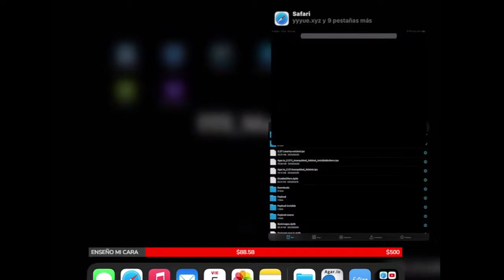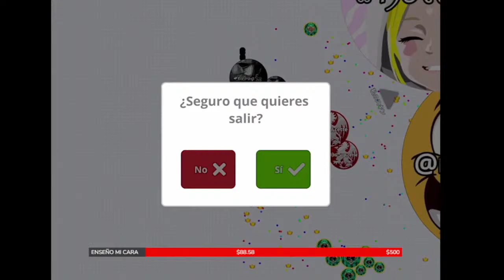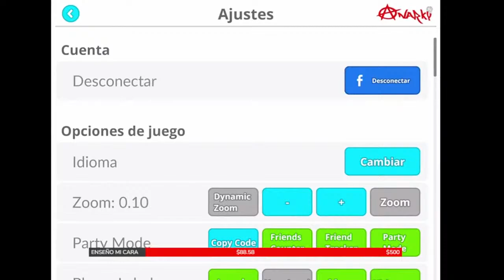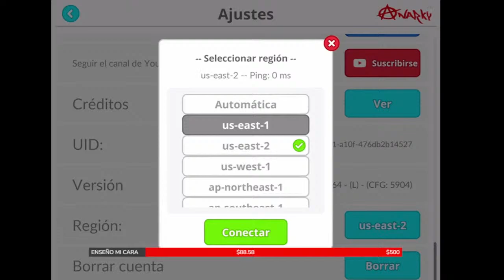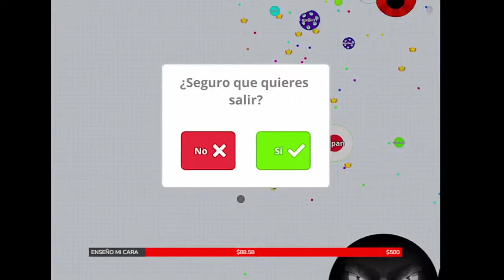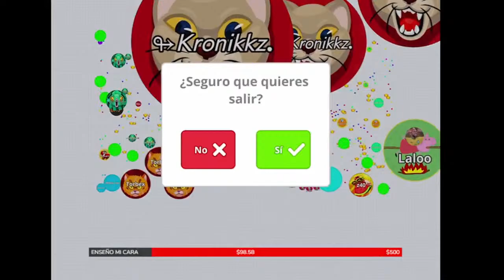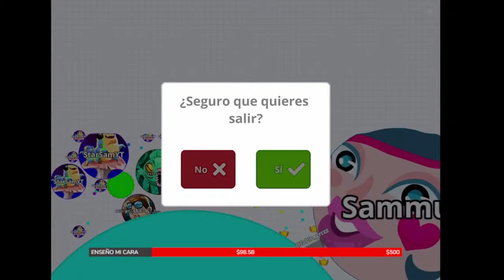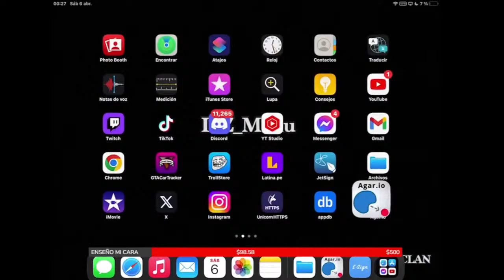AGAR.IO LIVE / VEN A JUGAR!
Usen mi tag
𝖨𝖳𝖹_𝖬𝖺𝗇𝗎
ɪᴛᴢ_ᴍᴀɴᴜ ツ

Let's play friends..

NEW SKINS RETRO FEVER HACK NEW SKINS RETRO FEVER GLICH SKINS GLICH HACK AGARIO AMAZING AGAR.IO POPSPLIT MONTAGE! 50+ POPSPLITS , Agar.io POPSPLIT DESTRUCTION /CannonSplits/Tricksplits/Popsplits/ POPSPLITTING EVERYONE!,AGAR.IO DOUBLE SPLIT & POPSPLIT KING! AGARIO TRICKS INSANE DOMINATION!, AGARIO MEGA POPSPLIT HACKED TRICKSPLIT?? LEGENDARY AGAR.IO POPSPLITS/DOUBLSPLIT/CANNONSPLIT!, Agar.io - Goblins Insane Double Pop SpliT Cannon Split , Agar.io - Goblins King, Popsplit Cannon DoubleSplit Compilation Insane Moments , AGARIO MEGA POPSPLIT // destroy teams in agar.io , Agar.io TROLLING "I AM DA ONE" // LEGENDARY ULTRA HACK POPSPLIT // IGR OFICIAL Agario // BEST TROLLING MOMENTS , DOUBLE SPLIT "3x1" POPSPLIT GLITCH IN AGAR.IO! NEW INTENSE AGAR.IO TRICK! // HUGE TAKEOVER! , Agar.io POPSPLIT Trolling "GO IN THE VIRUS" // Funniest Agario Troll Ever , Agario - POPSPLIT COMPILATION / GAMEPLAY - Agar.io Tricks Uncut - Original Speed , AGAR.IO // 10 BEST POPSPLIT // Split Pop in agario , Agar.io TROLLING "POKÉMON" // AUTO-SPLIT POPSPLIT HACK // BEST TROLLING MOMENTS , Agar.io - POPSPLIT DESTROYER,HACKAGARIO,TYT CLAN, LASTMANSTANDING,HACKER AGARIO, ASH CLAN ,NTP CLAN ,TLA CLAN,LEGEND ADAM, BB CLAN, ZOOM HACK AGARIO, AUTO CLICK, HACK, MACRO FEED HACK, FREE COINS, COINS HACK , SKIN HACK AGARIO , PRO VS  AUTO CLICK , BEST  MOMENT,

اقاريو,دعس,هيرو,بث,مقلب,مقالب,مضحك اقاريو,تحشيش,أقوى اللقطات,دعس سيرفرات,نيترو,كبكب,
يماجس قلتش
زد هكر